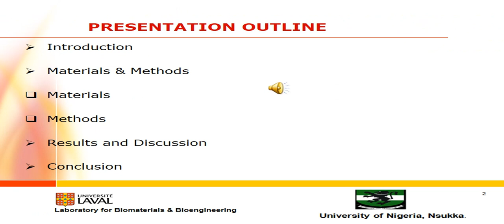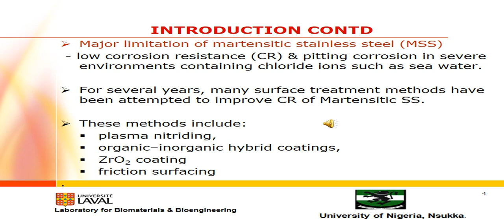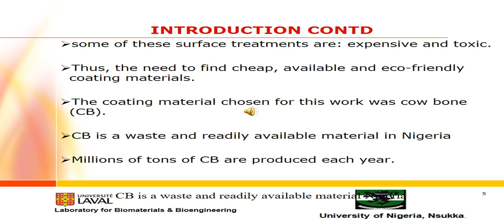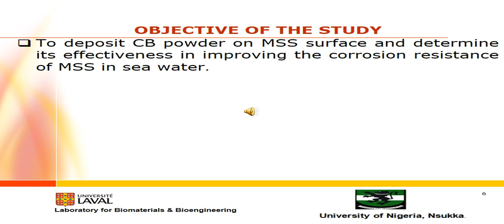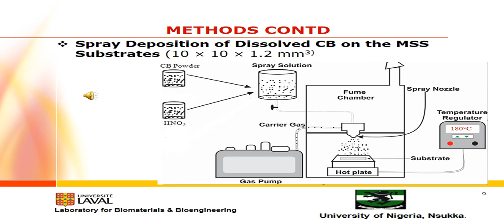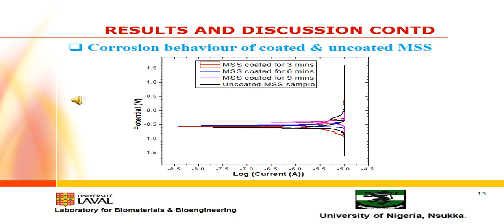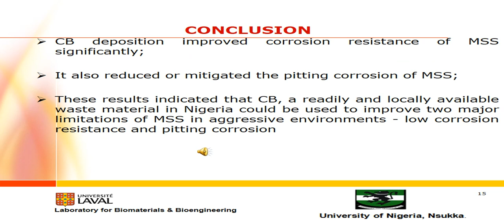M3 Effect of Cow Bone Powder Coating on Corrosion of Martensitic Stainless Steel AISI 410 in Sea Wat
Effect of Cow Bone Powder Coating on Corrosion of Martensitic Stainless Steel (AISI 410) in Sea Water: A Preliminary Study

Asadu Anthony Gozie, Camillus S. Obayi, Paul  S. Nnamchi, Peter O. Offor, Augustine D. Omah and Cynthia C. Daniel-Mkpume

Department of Metallurgical and Materials Engineering, University of Nigeria, Nsukka.

ABSTRACT
The major limitation of martensitic stainless steel (MSS) is low corrosion resistance in severe environments containing chloride ions. Several methods have been used to modify the surfaces of SS in order to improve both its corrosion and pitting corrosion resistance. This work aimed at mitigating the corrosion of MSS (AISI 410) via surface modification using dissolved cow bone (CB) powder. CB samples were dried and pulverized into fine powder and dissolved in Nitric acid using wet digestion technique. The dissolved CB was deposited on the MSS surface using spray deposition method at deposit times of 3, 6 and 9 minutes. The corrosion behaviour of coated MSS samples was determined in sea water using Potentiodynamic polarization testing technique. The results showed that CB deposition improved corrosion resistance of MSS significantly. The corrosion resistance of the control MSS sample improved from 0.0151 gram/hr to 0.0075 gram/hr, 0.0058 gram/hr and 0.0039 gram/hr for samples coated for 3, 6 and 9 minutes, respectively. The results strongly indicate that CB, a readily and locally available waste material in Nigeria can be used to moderate the corrosion resistance of stainless steel.